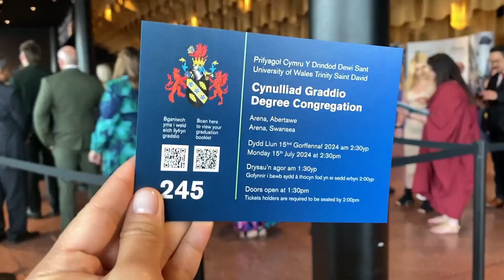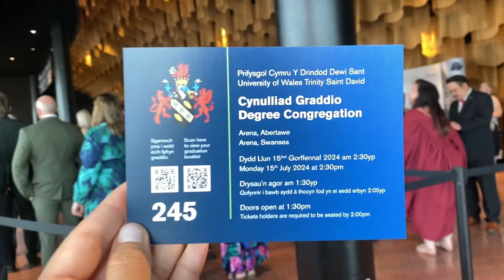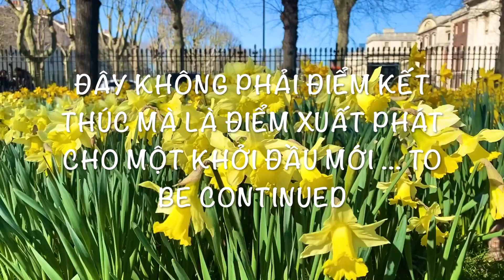MY GRADUATION CEREMONY 2024 IN SWANSEA, WALES